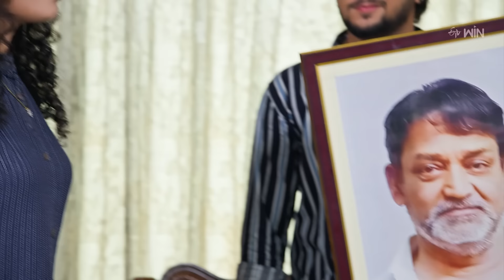Maa Attha Bangaram Best Scenes:18th July 2024 Episode Highlights |Watch Full Episode on ETV Win